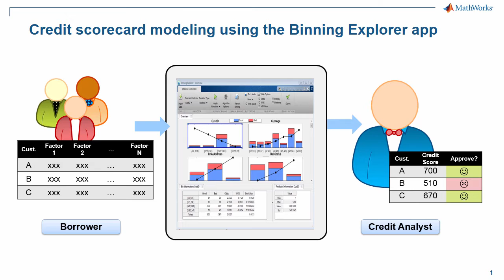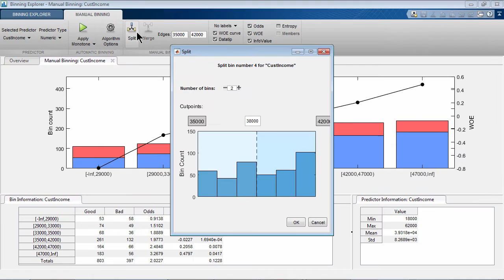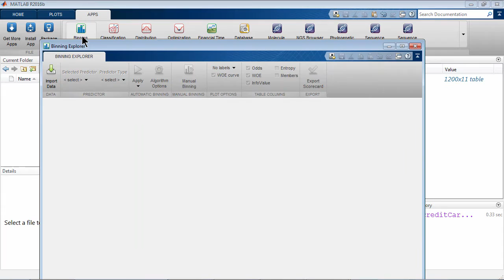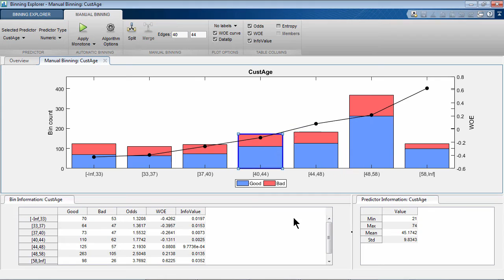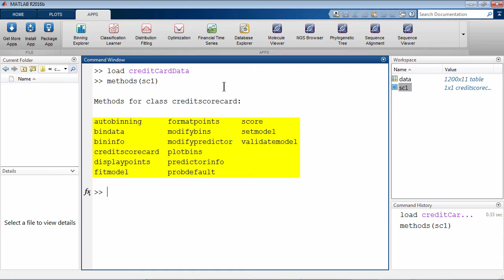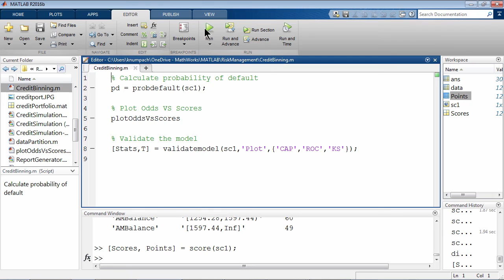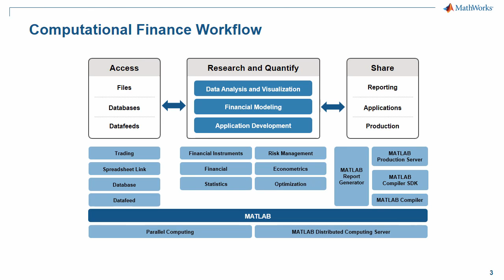Credit Scorecard Modeling Using the Binning Explorer App - MATLAB Video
Use the Binning Explorer app, a new app in Risk Management Toolbox™ to perform data binning and modeling. Use the built-in functions in MATLAB® together with Financial Toolbox™ to perform other processes in credit score modeling, allowing you to analyze consumer credit risk in an efficient manner.